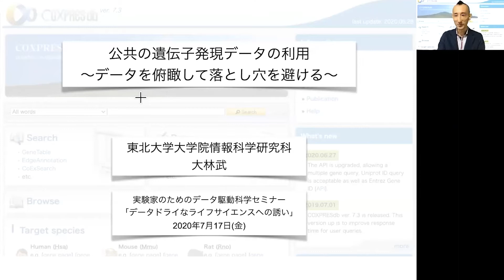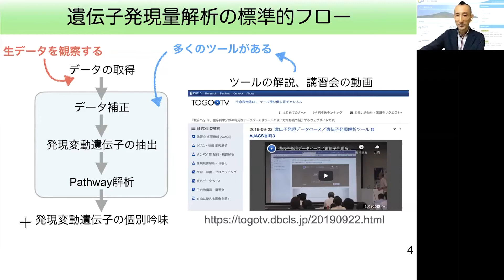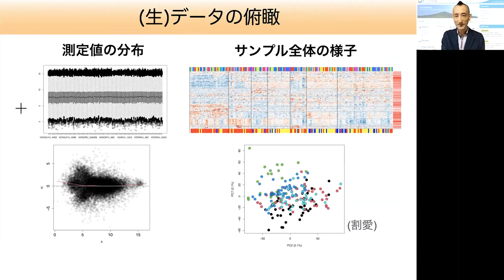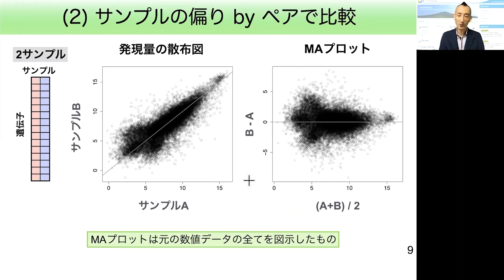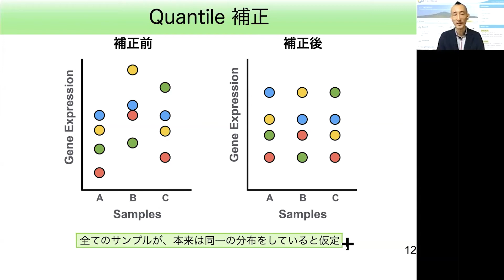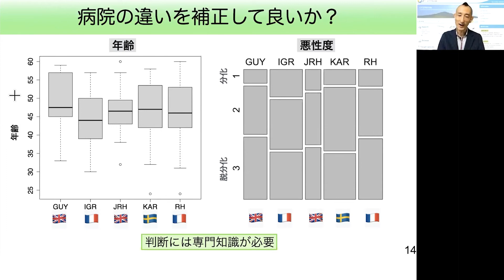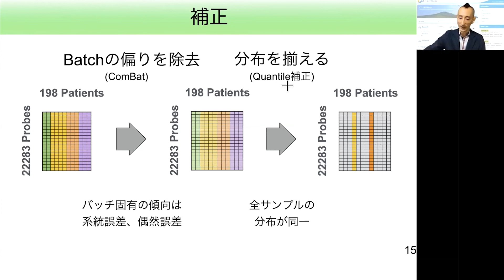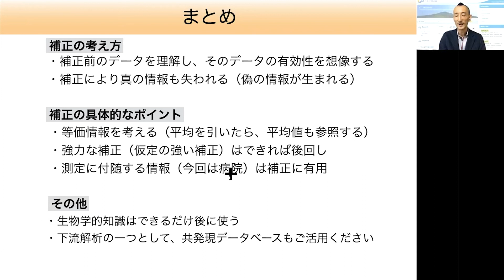公共の遺伝子発現データの利用 ～データを俯瞰して落とし穴を避ける～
講演者：大林 武 (東北大学大学院 情報科学研究科 准教授)
講演タイトル：公共の遺伝子発現データの利用 ～データを俯瞰して落とし穴を避ける～

実験家のためのデータ駆動科学オンラインセミナー
第4回 データドライなライフサイエンスへの誘い
配信元：東北大学片平キャンパス 知の館 (TOKYO ELECTRON House of Creativity)